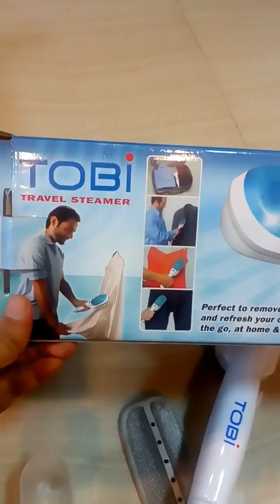Tobi travel steamer unboxing and review in hindi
Perfect to remove wrinkles and refresh your clothes on the go, at home & the office